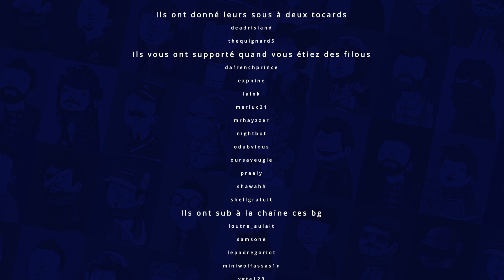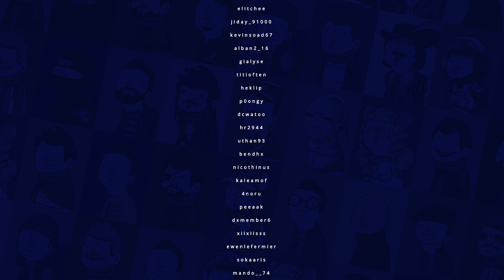VOD - Laink et Terracid // CS:GO